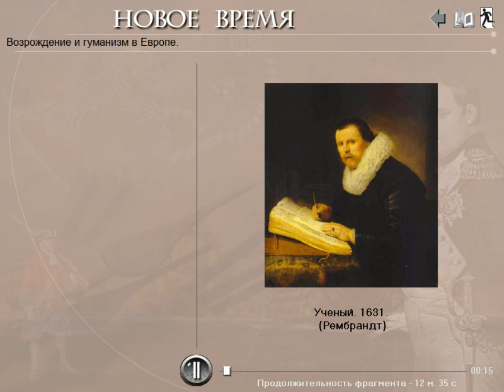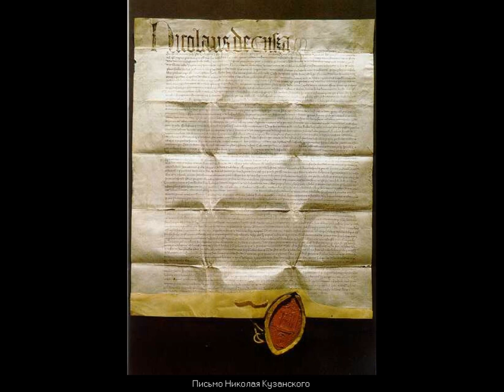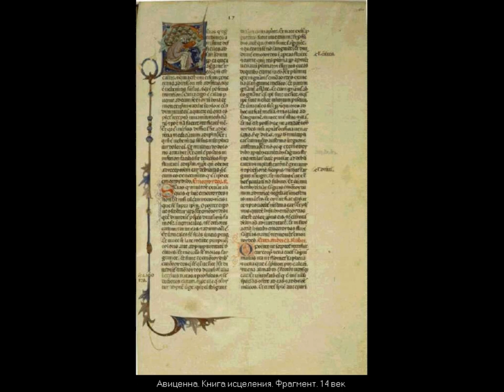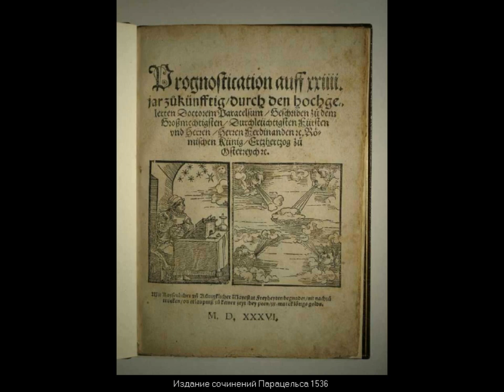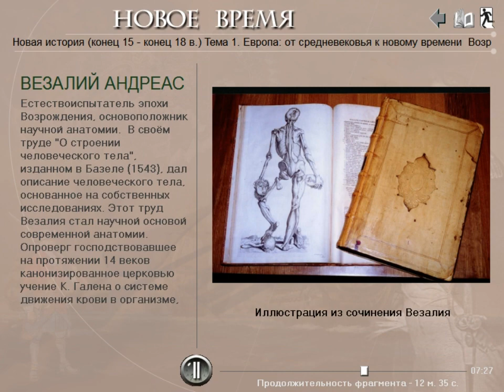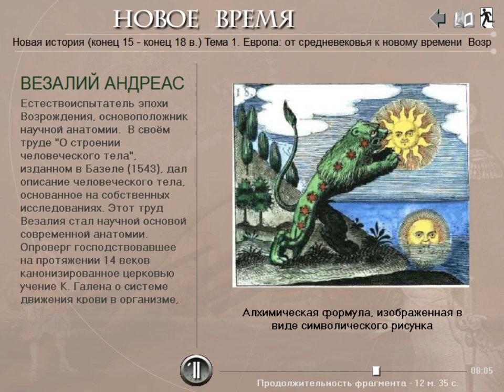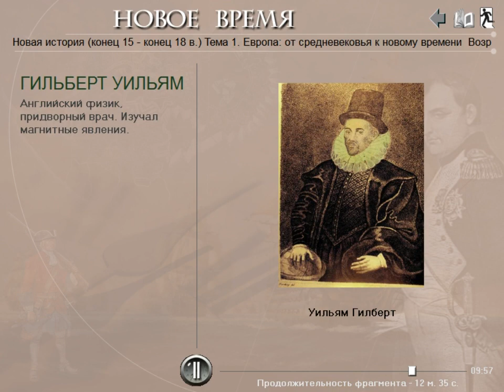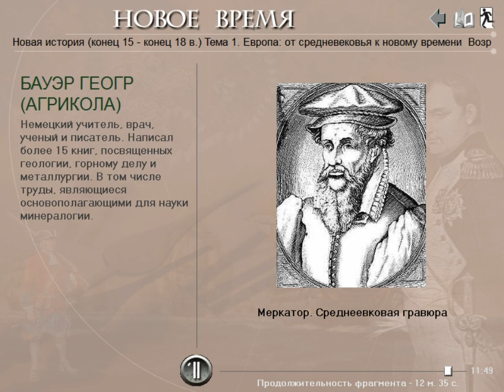Наука Эпохи Возрождения (рус.) Новая история.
Подключайтесь к медиасети Yoola и получайте помощь в развитии своего канала и его защиту Видеоурок по истории нового времени. Ренессанс с его гуманистическим мировоззрением и интересам к исследованию мира и природных явлений породил всплеск интереса к теоретической и прикладной науке. Целая плеяда ученых, как-то: Нострадамус, Гилберт, Везалий, Агрикола, Меркатор, Кузанский и многие другие работали в самых разных областях знаний - от математики до медицины, от географии - до астрологии.
И. А. Алейников, преподаватель истории и права Кропивницкого экономико-правового лицея "Сучасник" (НВК №34.) В видео использованы материалы дисков Cordis media. Текст читают В. Максимов и Д. Полонский.